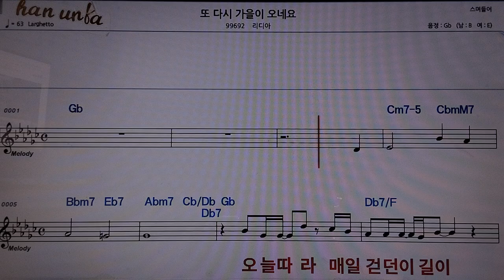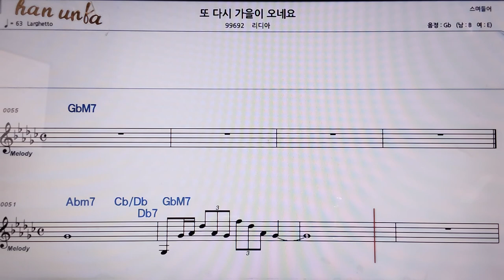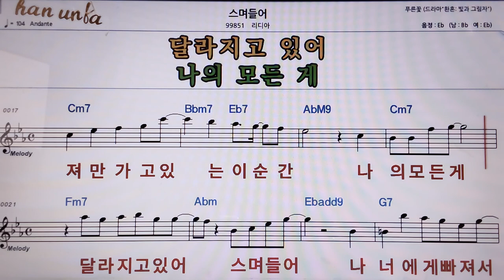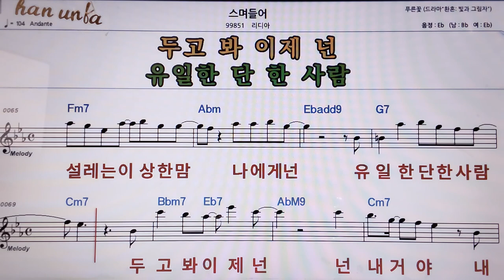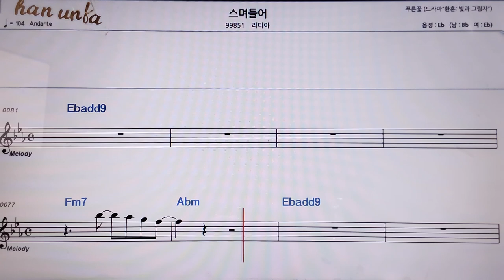또 다시 가을이 오네요/리디아👍악보, 코드,가사,Karaoke*가라오케 반주